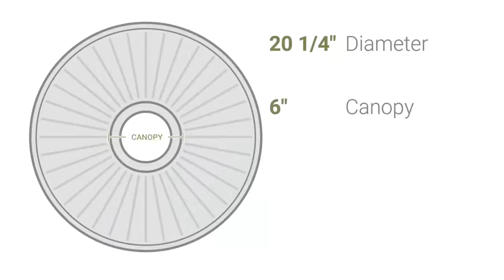Ekena Millwork CM20DR 20 1/4"OD x 1 1/2"P Deria Ceiling Medallion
Ekena Millwork CM20DR 20 1/4"OD x 1 1/2"P Deria Ceiling Medallion (Fits Canopies up to 6")